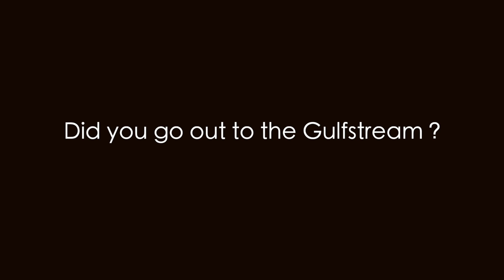SORC Wirth Munroe Race 2022